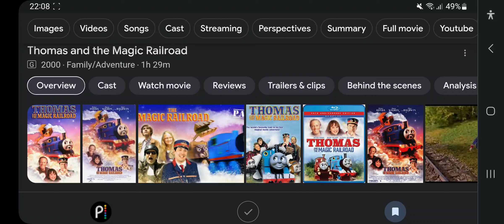Happy 23rd Anniversary To Thomas And The Magic Railroad (2000)!